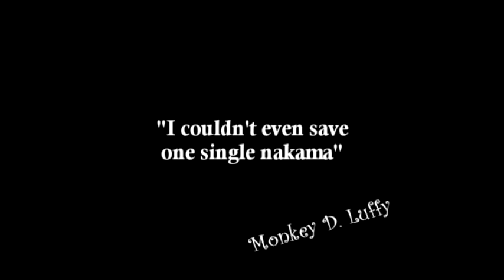Give them back! (one piece BETA)